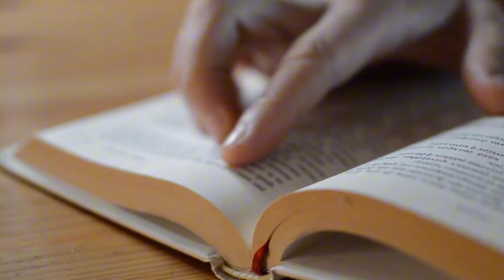Versiculo de la Biblia para hoy Ezequiel 16:15 Dejando de confiar en Dios...devocional de hoy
En el versículo de hoy veremos el siguiente pasaje de la Biblia. Ya que pretendemos leer la biblia capítulo por capítulo

‭Ezequiel 16:15 RVR1960‬
[15] Pero confiaste en tu hermosura, y te prostituiste a causa de tu renombre, y derramaste tus fornicaciones a cuantos pasaron; suya eras.

Por lo que te aconsejamos:
1. Leas el capítulo entero para mayor comprensión
2. Hagas tu propio devocional respondiendo: Qué dice? Qué me está hablando? Cómo lo aplicó? Y cómo lo comparto a otros?
3. Esta serie de lecturas o estudios no pretendemos que sustituya el congregarse, lejos de eso te recomendamos que te congregues para así poner en práctica y también ayudar a otros
4. Adelante lo harás muy bien

Lo último
2. Si quieres apoyar económicamente tienes disponible botón👇🏻 😉 de antemano muchas gracias,